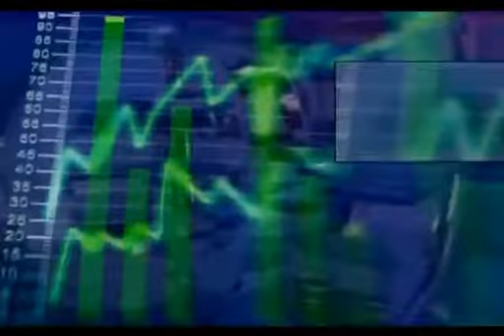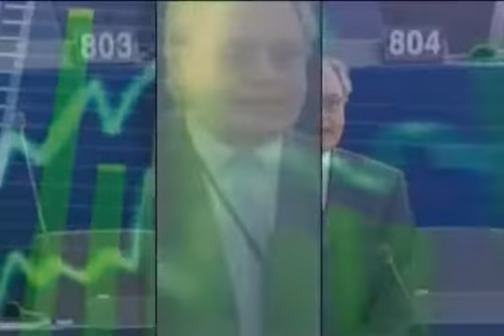Youths Guarantee Scheme - L-MEP u Int - Prog 148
The resolution for the Youths Guarantee which was approved by the European Parliament in Strasbourg was discussed in detail by Labour MEP Professor Edward Scicluna on Friday 25th January in this edition of MEP u INT television programme on Smash TV.

Professor Scicluna said that this resolution was needed because of the fact that there are millions of youths unemployed in the European Union. He pointed out that this guarantee ensures European Union member countries to provide educational programmes, job training and meaningful jobs to the unemployed youths.

Ir-riżoluzzjoni dwar il-Garanzija għaż-Żgħażagħ li ġiet approvata mill-Parlament Ewropew fi Strasburgu kien is-suġġett diskuss mill-Ewroparlamentari Laburista l-Professur Edward Scicluna nhar il-Ġimgħa 25 ta' Jannar fil-programm MEP u INT fuq Smash TV.

Il-Professur Scicluna qal li din ir-riżoluzzjoni kienet meħtieġa l-iktar minħabba l-problema kbira ta' miljuni ta' żgħażagħ li m'għandhomx impjieg fl-Unjoni Ewropea. Huwa spjega li b'din il-garanzija l-gvernijiet tal-Unjoni Ewropea jridu jipprovdu programmi ta' edukazzjoni, taħriġ ta' apprendistat u impieg għaż-żagħżagħ bla xogħol.

- Smash TV : Friday, 25th January, 2013